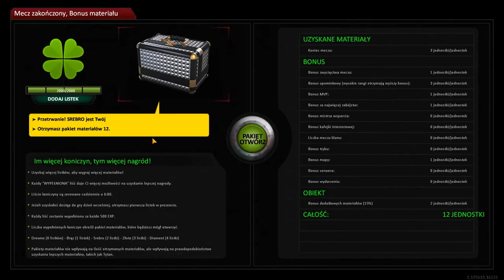ESL Deathmatch 3v3 Grand Final - Easy 25000 Zula Gold | Zula Europe